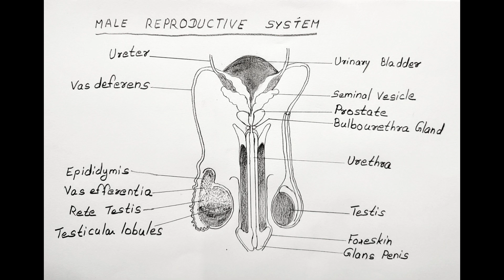MALE REPRODUCTIVE SYSTEM CLASS 12 BIOLOGY